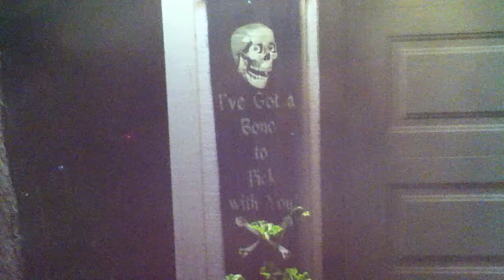haunted trail 2011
Our haunted trial for trick-or-treaters
Props,sound,lights under $100 bucks